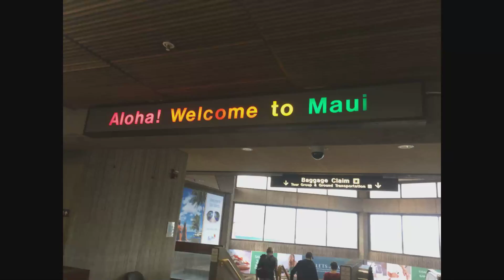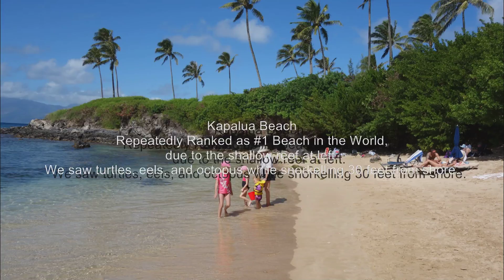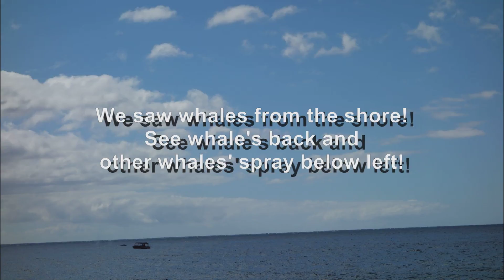2017-12-31 MaksyKoop Family maui vacation